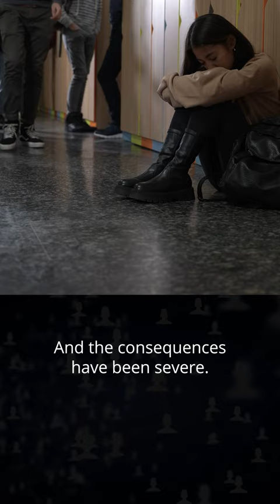What social media has done to teenage girls | Dr. Jordan B Peterson & Dr. Jean Twenge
What social media is doing to teenage girls.
The dangers of Social media on girls.

Dr. Jordan B Peterson
and
Dr. Jean Twenge